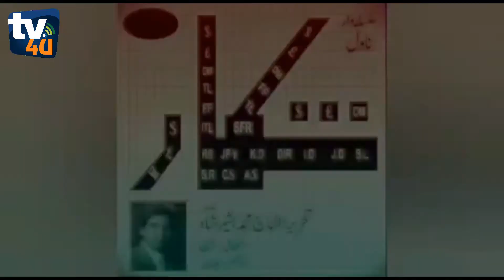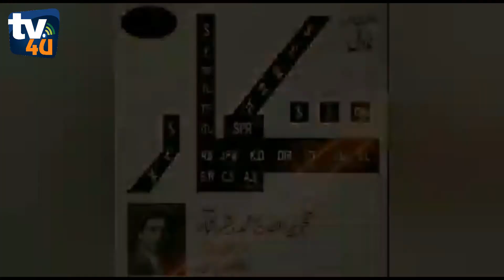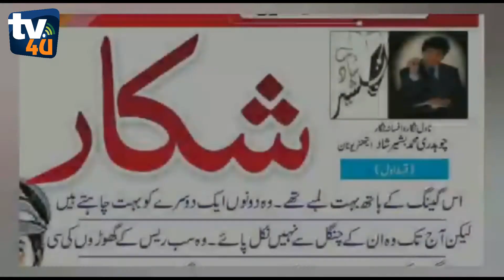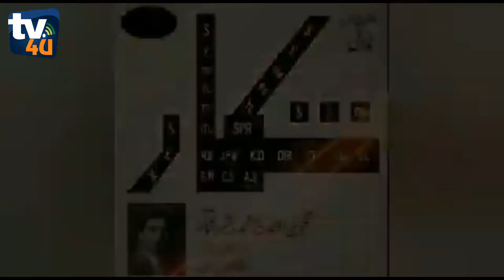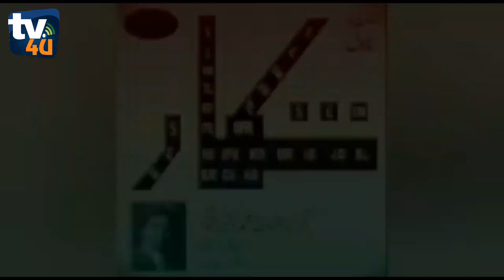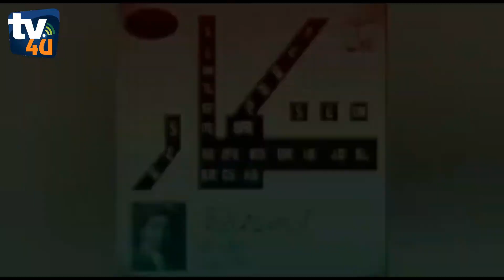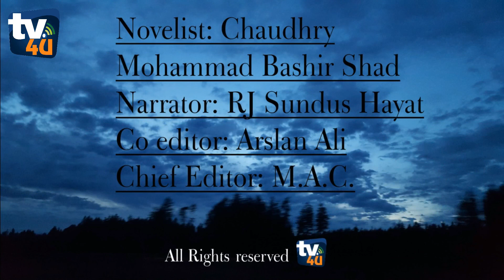Novel Shikar Episode #8 شکار قسط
Novel Shikar episode 8
Novelist. Bashir Shad
Narrator. Sundus Hayat
Print media assistance Mashriq
Co editor Arslan Ali
Chief editor M.A.C.
Production by TV4U CANADA STUDIO